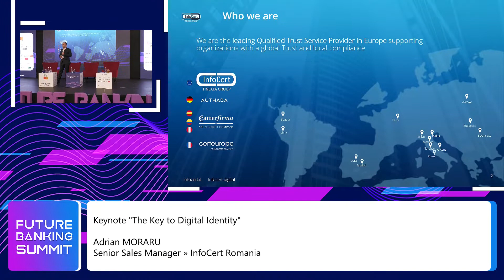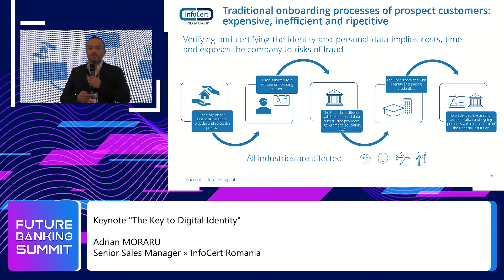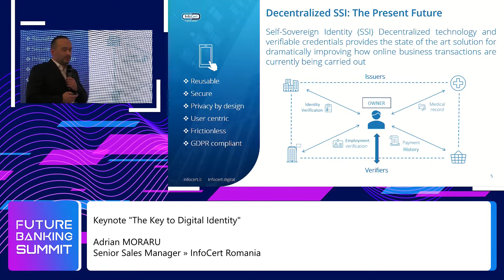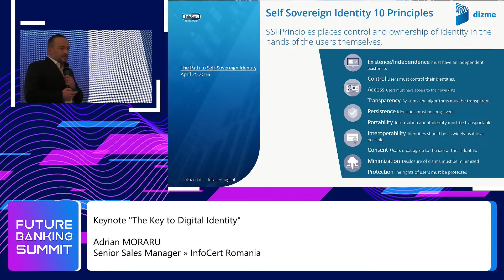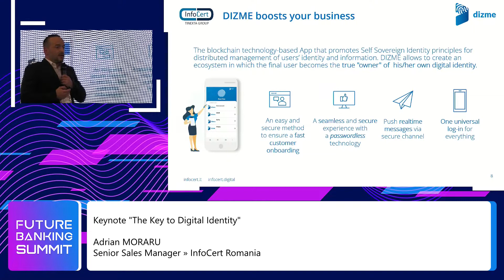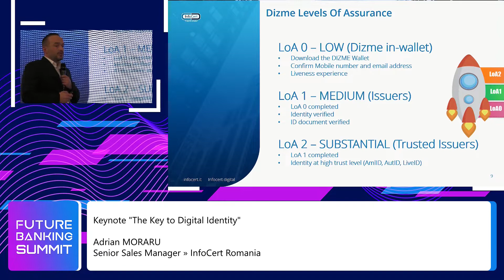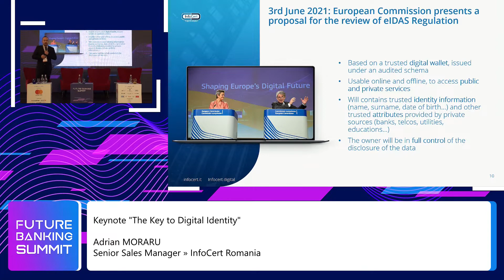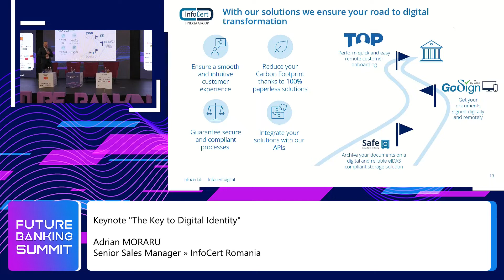Adrian Moraru @ Future Banking Summit 2022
Identitatea digitală este un pilon de bază în transformarea digitală a organizațiilor, indiferent de domeniu, cu beneficii multiple pentru toți participanții la acest proces vital.

A fost ideea principală a prezentării lui Adrian Moraru, Senior Sales Manager în cadrul InfoCert Romania, de la Future Banking Summit.